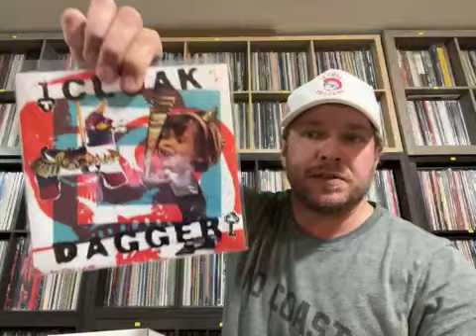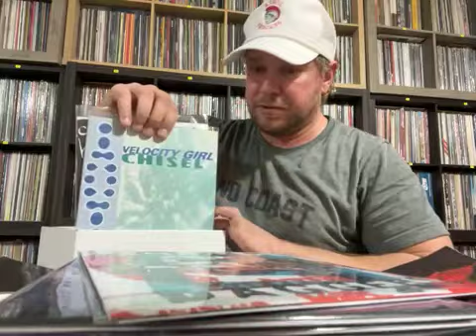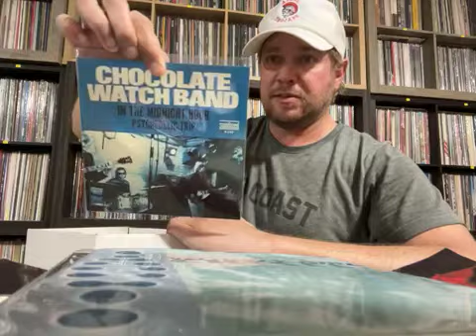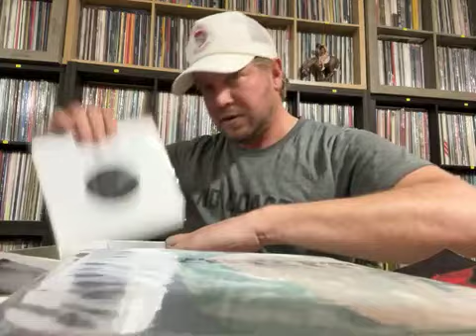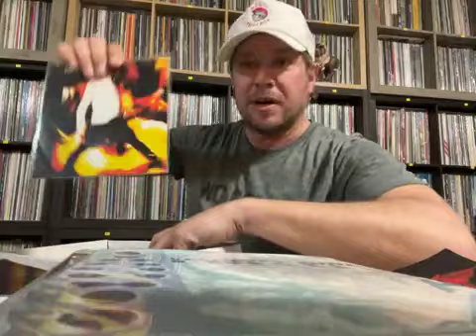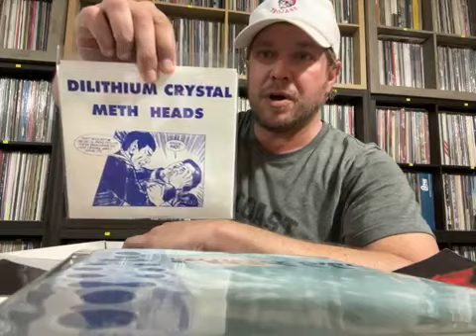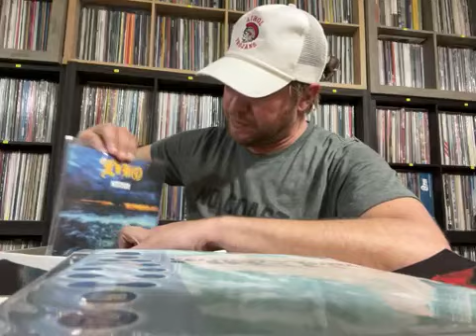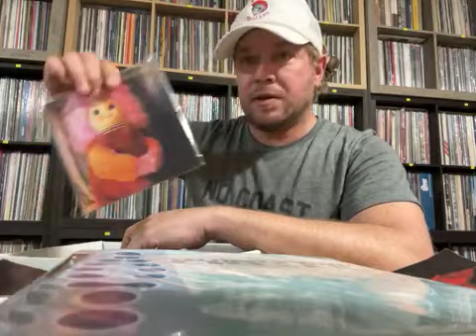Random vinyl box pull #2 . Punk, garage, indie. More vinyl eye candy